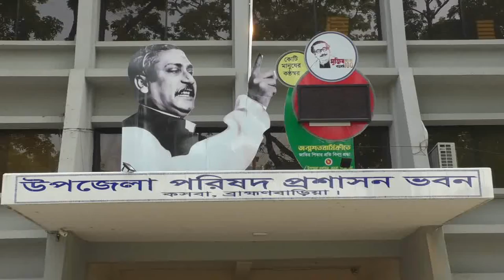ব্রাহ্মণবাড়িয়ার কসবায় | ভ্রাম্যমান আদালত ১ | কাপড় ব্যবসায়ীকে | পাচ হাজার টাকা জরিমানা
cnnbd.com ব্রাহ্মণবাড়িয়ার কসবায় ভ্রাম্যমান আদালত ১ কাপড় ব্যবসায়ীকে পাচ হাজার টাকা জরিমানা